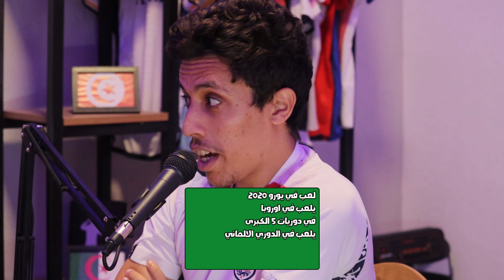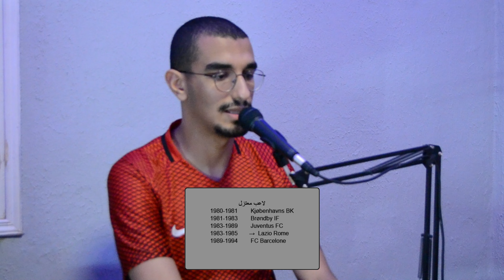تحدي أمور كورة يورو 2024 ⚽ حلقة نصف نهائي بين خالد و ضياء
تحدي أمور كورة يورو 2024 ⚽ الحلقة 6 بين خالد و ضياء

فيديو جديد!! لا تتردد في التعليق والانضمام إلى مجتمعنا! سيكون الإعجاب والاشتراك موضع تقدير كبير لأنه يساعدنا في الوصول إلى نطاق أوسع!